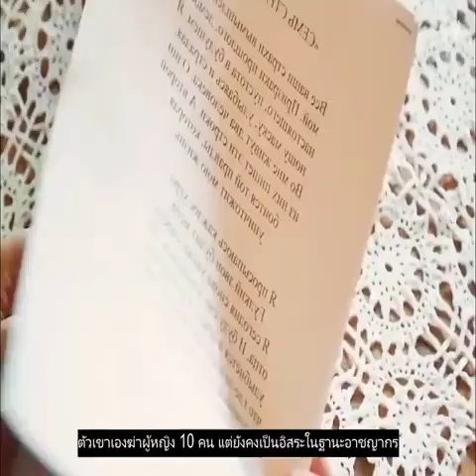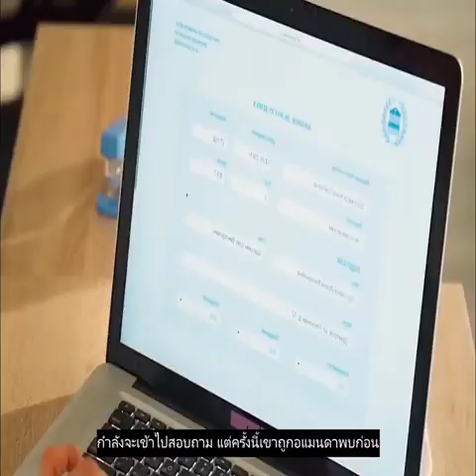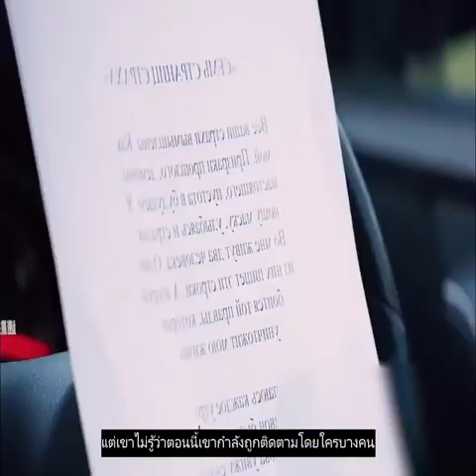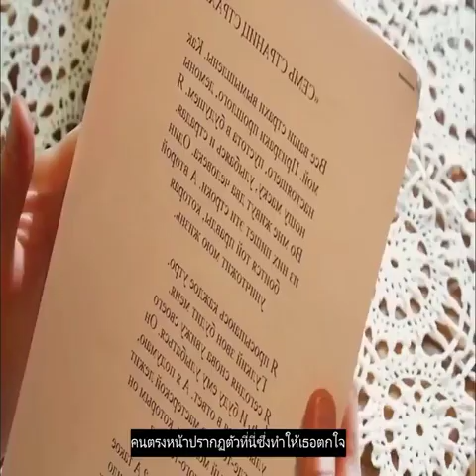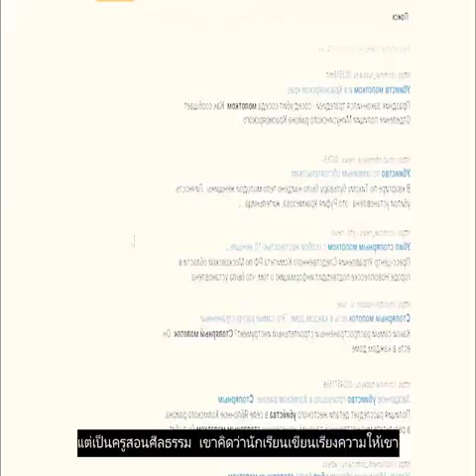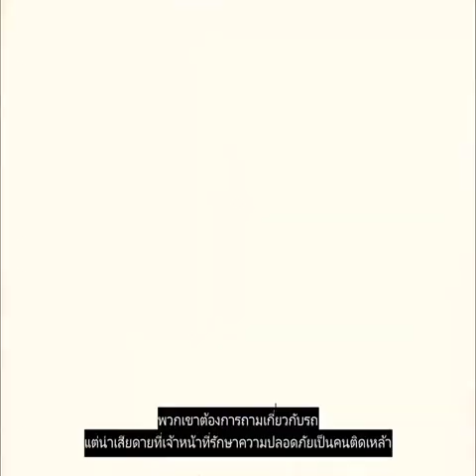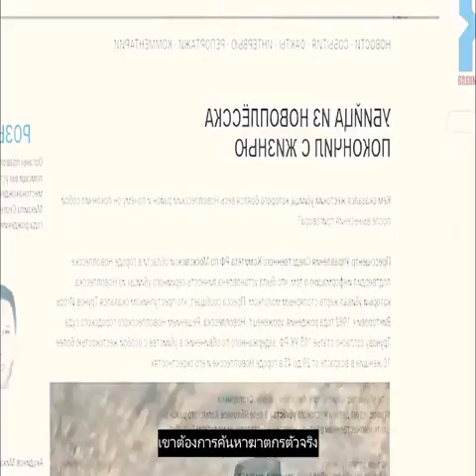Review Seven Pages Of Fear 2022